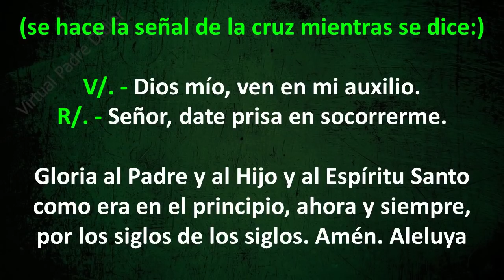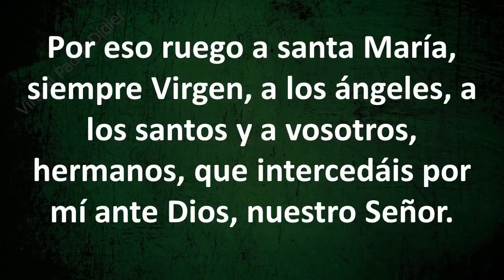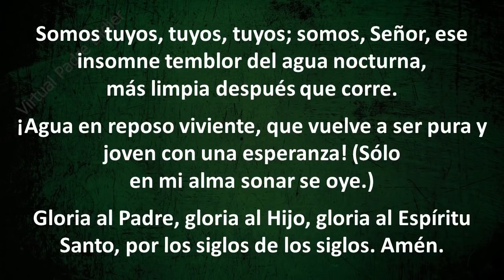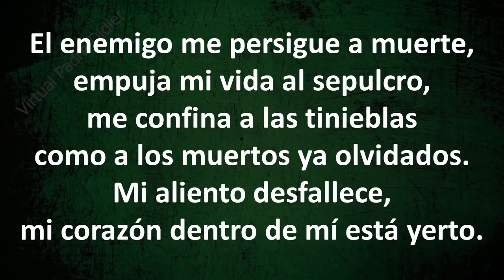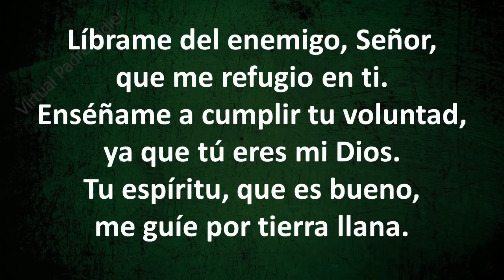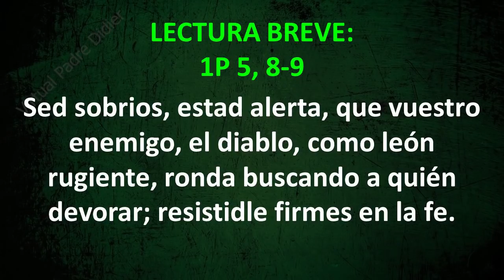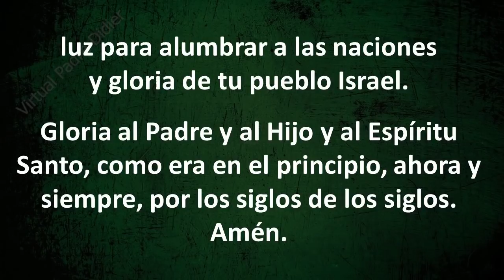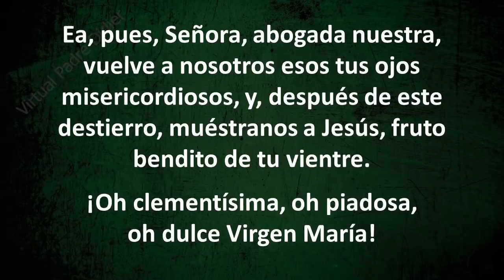COMPLETAS DE HOY MARTES 9 DE NOVIEMBRE DE 2021. Padre Didier.